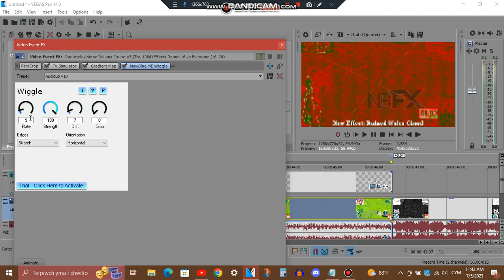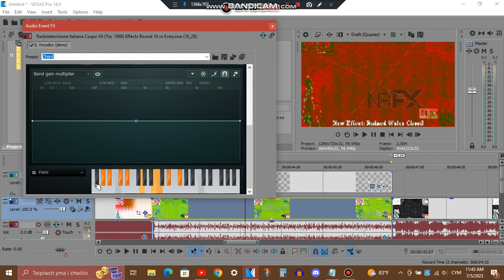Tutorial - Walesmaj Vocoder | Ruined Wales Chord